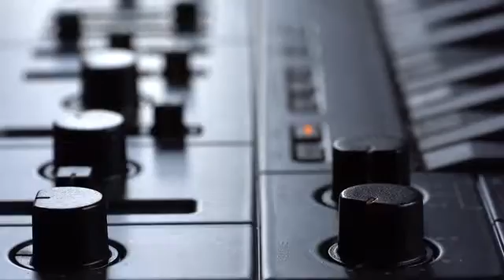SB01: Analog Synthesizer of the Future